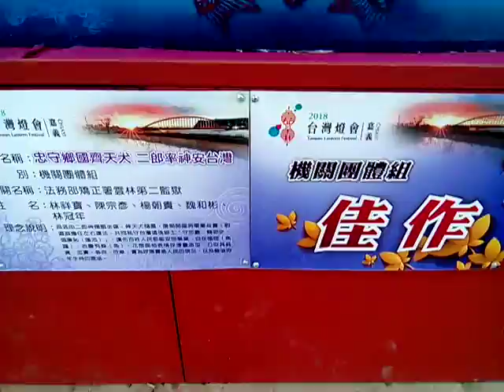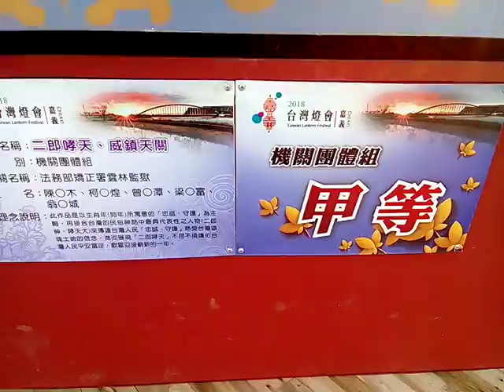VID 新港金虎爺舞動乾坤 破浪 Taiwan Lantern Festival20180309台灣燈會在嘉義太保 近觀主燈區與競賽得獎花燈作品 Cha I,Taiwan,R O C